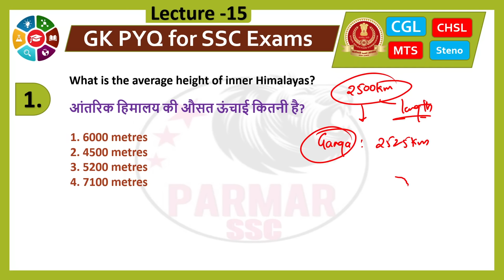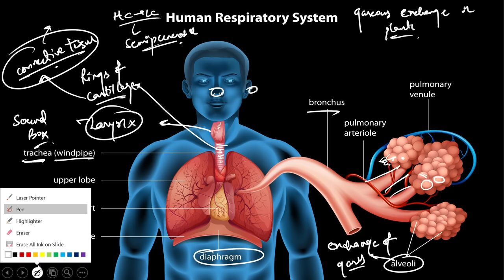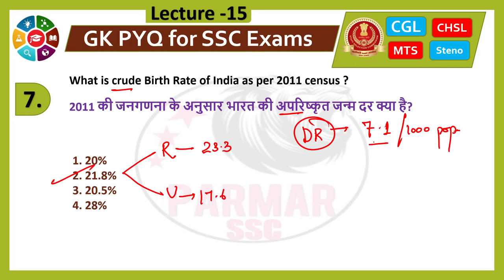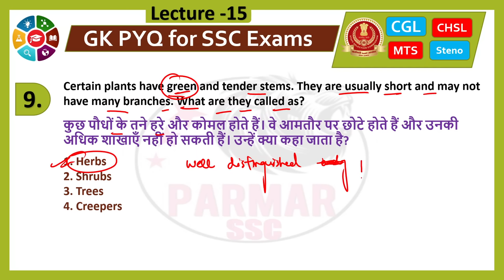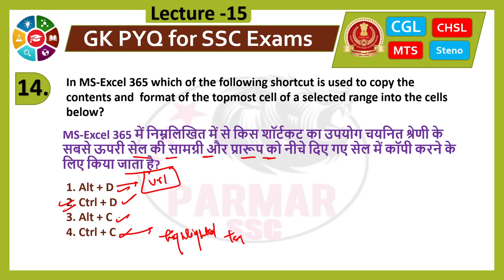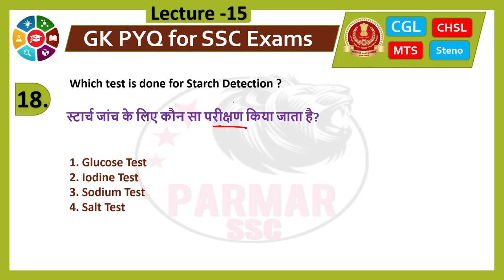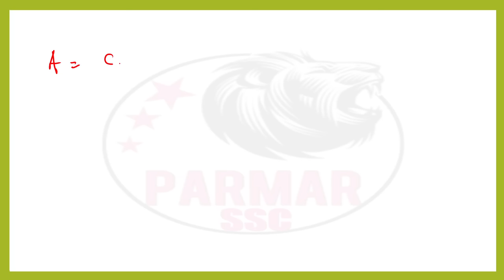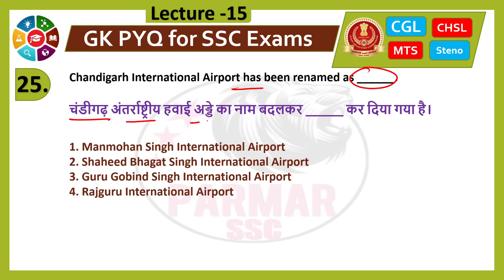GK FOR SSC EXAMS | Through PYQs | CG,CHSL,CPO,STENO,MTS | Lecture - 15